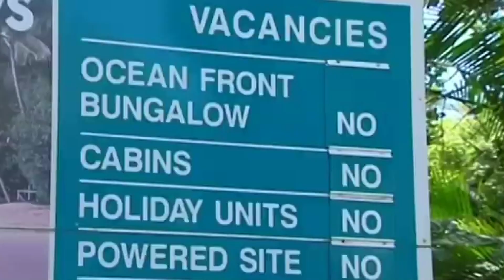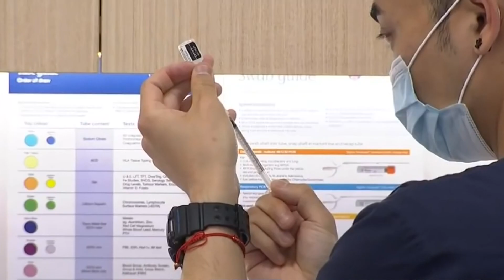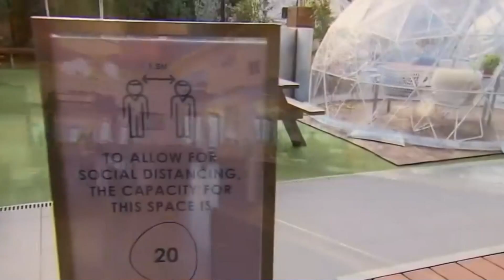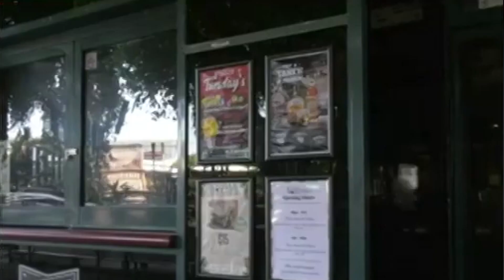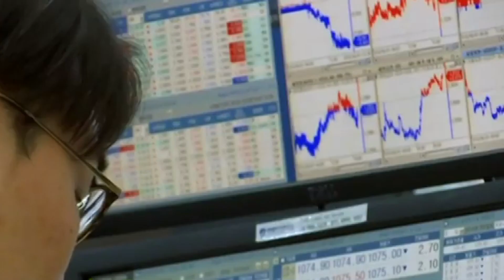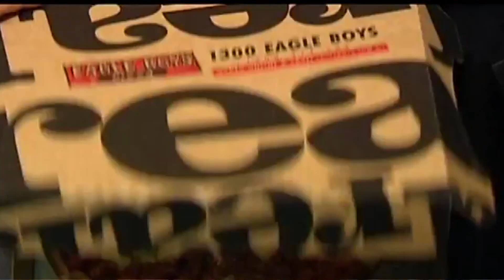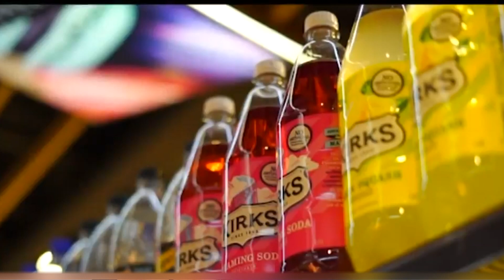TIN ÚC CHÂU 10AM - 12/04/2021 - DINH NHUNG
1. Ngành tiểu thương ảnh hưởng như thế nào khi kế hoạch JobKeeper chấm dứt
2. Chủng ngừa Covid-19 tại Úc: chuyên gia kêu gọi thành lập các trung tâm chủng ngừa lớn
3. Tin sinh họat tài chánh: hiệp hội sản xuất bia kêu gọi chính phủ cắt giảm 50%  thuế bia rượu
4. Bang giao với Bắc Kinh: bằng chứng khả tín về vi phạm nhân quyền tại Trung Quốc
5. Giao thương với Bắc Kinh: chủ quyền không thể thương lượng - Bộ trưởng Ngoại Thương Úc xác nhận
6. Tin sức khoẻ đời sống: cảnh báo về thói quen thích ăn thức ăn vặt của người Úc

1. Chuyên gia cảnh báo cư dân Úc vẫn có thể bị nhiễm Covid-19 mặc dầu đã được chủng ngừa.
2. Đại dịch Covid-19: Rủi ro bệnh tâm thần của nạn nhân.
3. IMF dự báo nền kinh tế Úc sẽ tăng trưởng 4.5% trong năm nay.
4. Victoria: Chủ nông trại phản đối chính phủ vì sự thiếu hụt nhân công hái trái.
5. Thói quen ăn uống tại nhà giúp gia tăng lợi nhuận cho nhân viên Uber Eats.